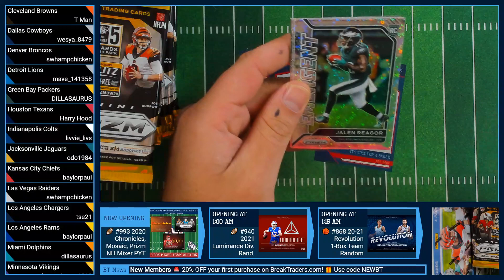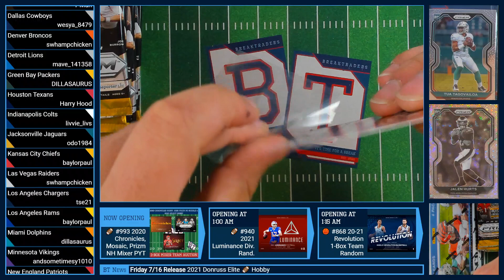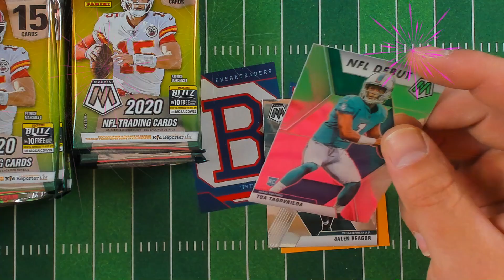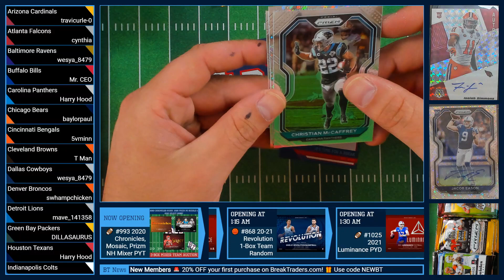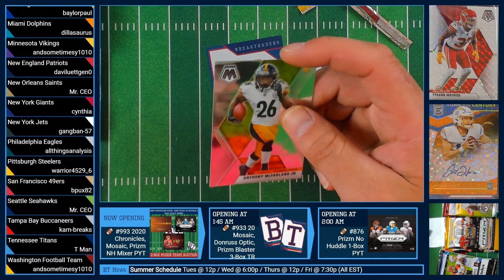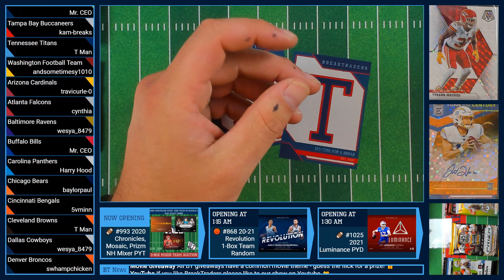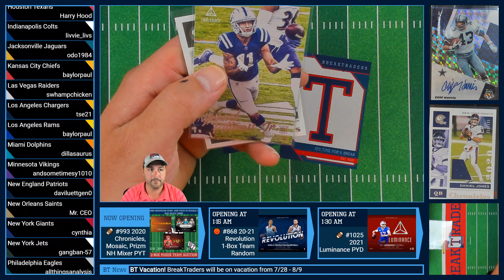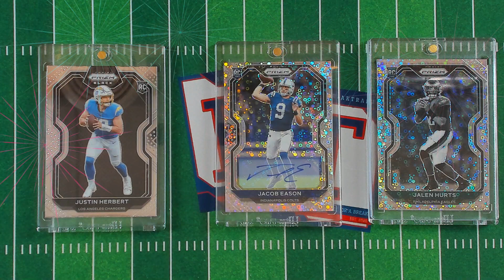BreakTraders #993 - 2020 Panini Football Hobby 3-Box Mixer Break - 7/9/21